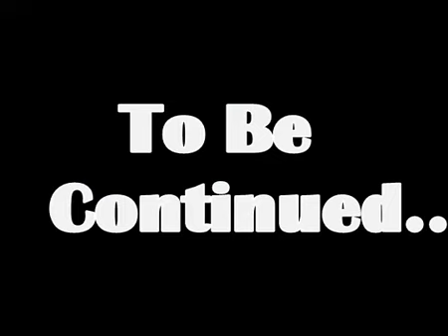Baby Jaws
The day the son of Jaws showed up!!